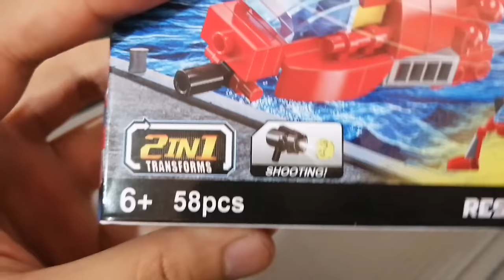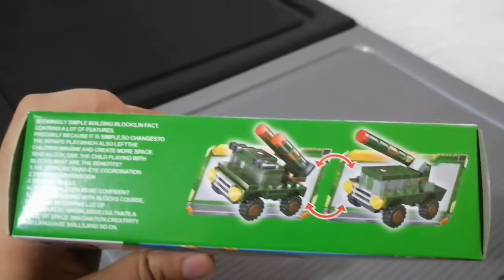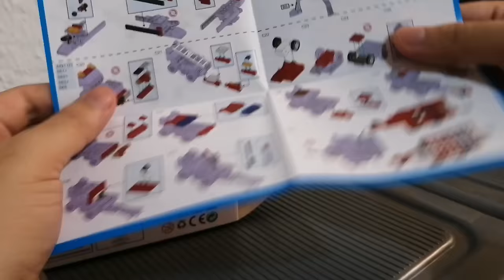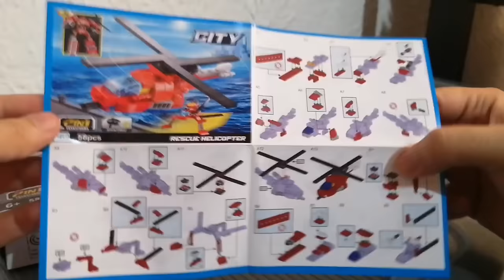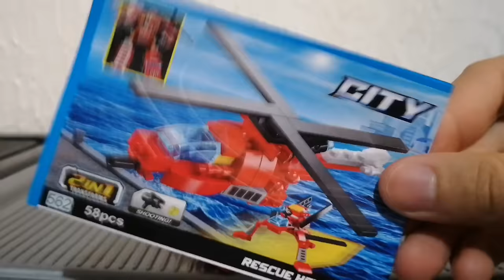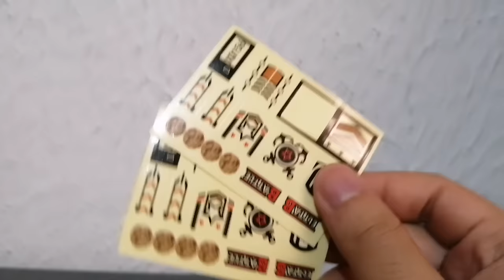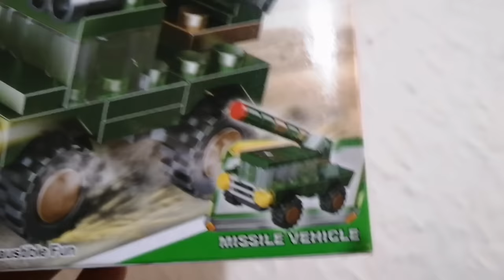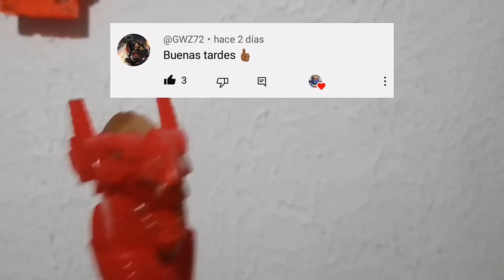Mr Toto encuentra dos Legos piratas que le regaló su Mamá, y les hace una Review - ¿Sale Bien?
Hey chicos, como están, hoy les traigo una review de dos sets de Lego chinos que me regalo mi mamá, con resultados sorprendentes, espero les guste, hasta la próxima.

Muchas gracias.

Counter Strike 1.6 Theme Song Main Menu
Call of Duty Black Ops Ost - Vorkuta
Animal Crossing Wild - The Roost